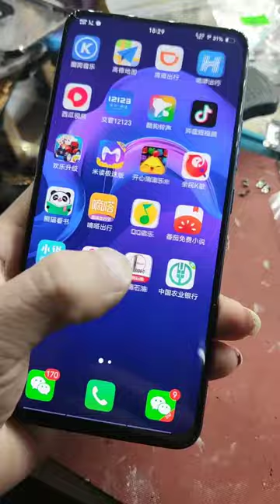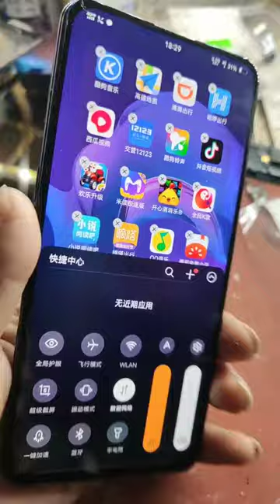Restoration of Iphone Samsnung OPPO Vivo huawei Restoring destroyed phone